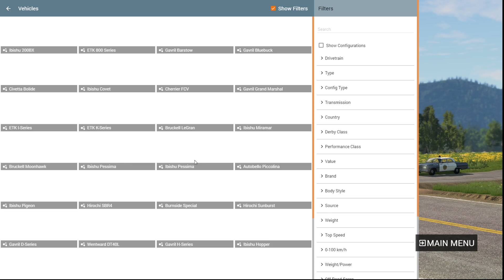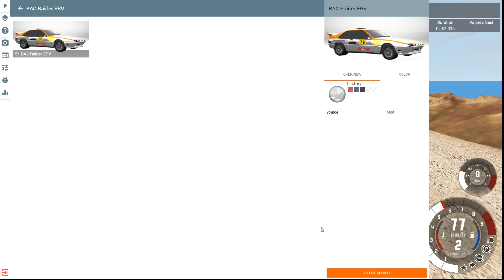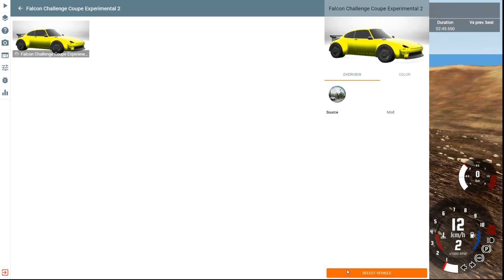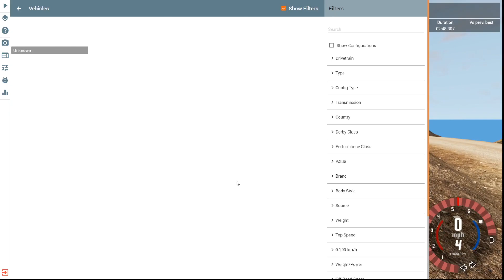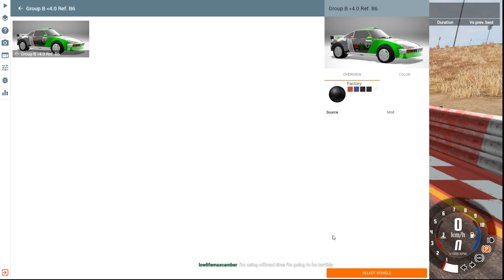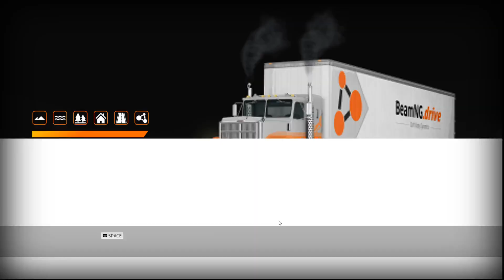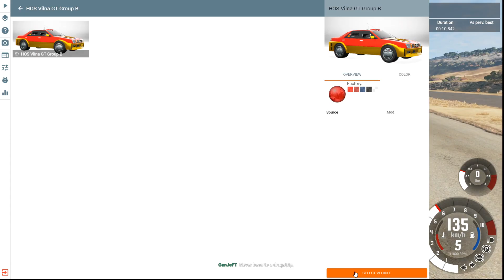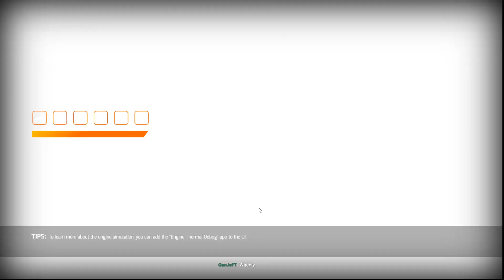Classic Rally Competition - 1985 season, race 3/3 + quarter mile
Except for last place, this race was really close! As a little bonus, I tested all cars on the quarter mile after the race at Pikes Peak but this was outside of the actual competition.

Make sure to follow me there so you can watch live next time!